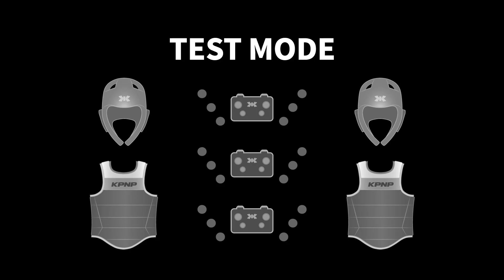506 R64 Men 68kg FRA LUCIEN T GUA MONTUFAR D